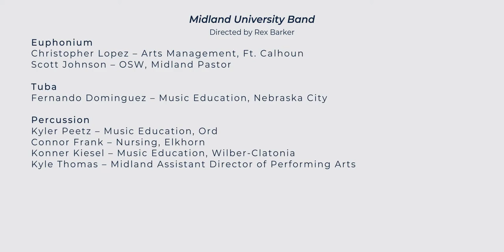Midland University Spring Band Concert | Mar. 21, 2021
Midland University Band Concert
Directed by Rex Barker
Sunday, March 21, 2021 | Clemmons Chapel, Midland University

The Cave You Fear (2014) – Michael Markowski
Hymn For The Innocent (2016) – Julie Giroux
When Honor Prevails (2006) – James Swearingen
           Conducted by MUS351 student, Olivia Engel
Hands Across the Sea (1899/1983) – John Philip Sousa, arr. Jack LaBauve
Extraordinary Machines of Clockwork and Steam (2019) – Scott Watson
Air for Band (1966) – Frank Erickson
         Conducted by MU Graduate Kasey Noden
Sharp Nine (2020) – Omar Thomas
Music from The Incredibles (2004) – Michael Giacchino, arr. James Bocook

Rex Barker – Director

Flute
Krista Braun – Arts Management, Wahoo Bishop Neumann
Yajayra Borrego – Psychology, Grand Island
Sarah Murray – Arts Management & Psychology, Nebraska City
Elissa Dames – Psychology & Digital Marketing, Scribner
Michaela Dooley – Arts Management, Yutan

Clarinet
Grant Francisco – Arts Management & Graphic Arts, Lincoln North Star
Kasey Noden – Midland Music Education Graduate
Olivia Engel – Music Education, Columbus Lakeview
Allie Mastny – OSW Arlington High School Band Director
Abby Coday – Midland Education Graduate, Fremont Bergan Kindergarten Teacher

Bass Clarinet
Don Moran – OSW Audio Video Company Owner
Carol Curry – OSW retired Veterinarian

Alto Sax
Christian Dames - Secondary Education, Scribner
Reagan Gausman – Arts Management, Columbus
Jillian Hansen – Arts Management, Plymouth
Colton Hurley – Music Education, Raleigh, NC

Tenor Sax
Brendan Westlake – Music Education, Norfolk

Baritone Sax
Savannah Lukasiewicz – Exercise Science, Ft. Calhoun

Trumpet
Cutty Castillo – Arts Management, Fremont HS
Ashlyn Diehl – Business, Lincoln Pius X
Savannah Sindelar – Business, North Bend
Roger Dill – OSW, retired band director
Jessica Palmquist – Secondary Education, Yutan
Tony Rinn – Secondary Education, Millard North
Amanda McCullough – OSW Bancroft-Rosalie Band Director, composer

French Horn
Cherokee Broderson – Music Education, Millard South
Christy Bierman – OSW, Mutual of Omaha

Trombone
Danny Brandon – English, Lincoln Pius X
Cole Burton – Music Education, Bellevue East
Alex Crowley – OSW, North Bend Central Public Schools Band Director

Euphonium
Christopher Lopez – Arts Management, Ft. Calhoun
Scott Johnson – OSW, Midland Pastor
Tuba
Fernando Dominguez – Music Education, Nebraska City

Percussion
Kyler Peetz – Music Education, Ord
Connor Frank – Nursing, Elkhorn
Konner Kiesel – Music Education, Wilber-Clatonia
Kyle Thomas – Midland Assistant Director of Performing Arts